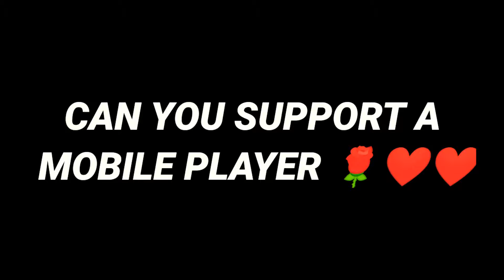ANN - I'M NOOB 👽🌹